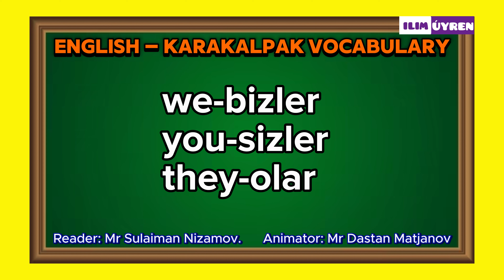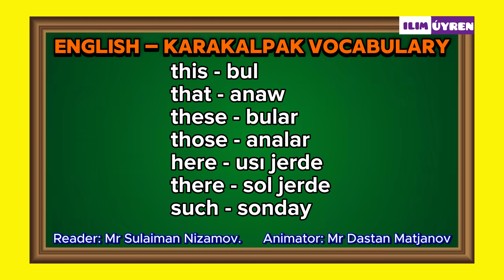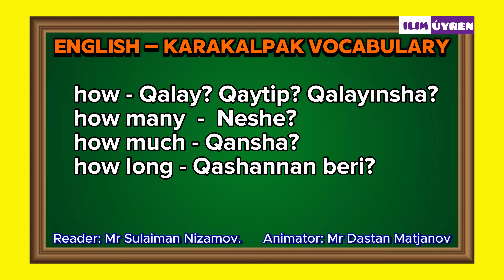1.Pronouns-Almasıqlar. | English by topic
Inglis tilindegi eń kóp qollanılatuǵın sózler toplamı
PRONOUNS.
ALMASÍQLAR

Reader :   / nizamovsulaiman
Animator:    / dastan_matjanov